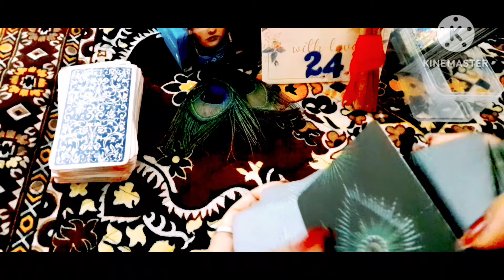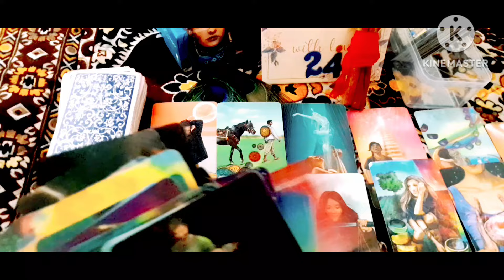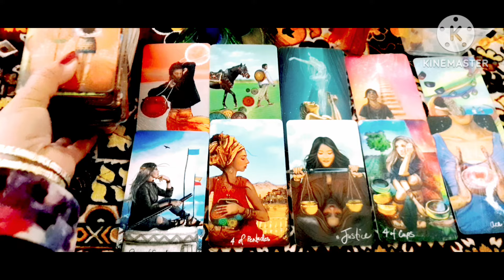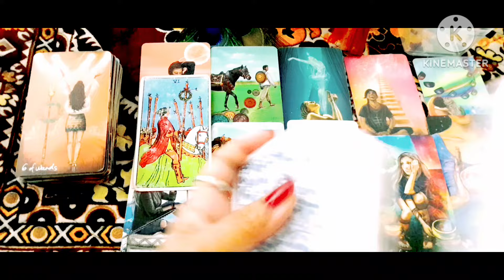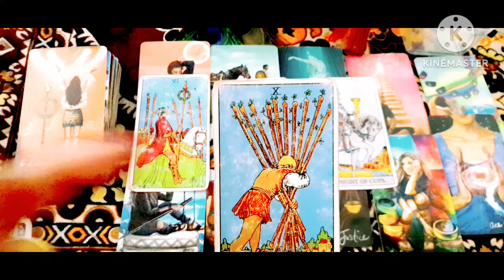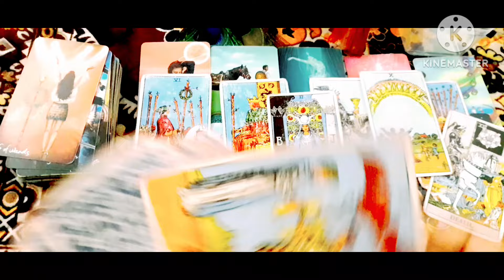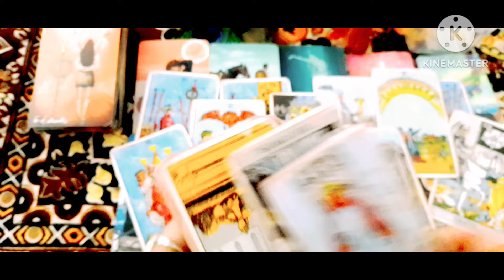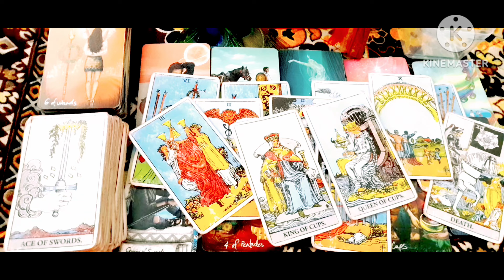💜PERSON YOU LOVE💜 आप के पर्सन आप से बात क्यों नहीं कर रहे? TIMELESS COLLECTIVE READING 🍀